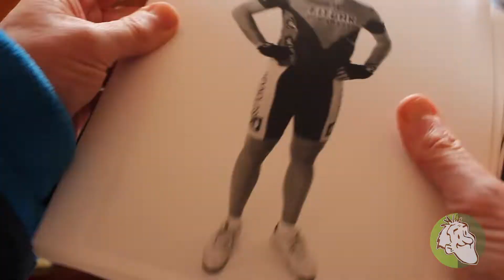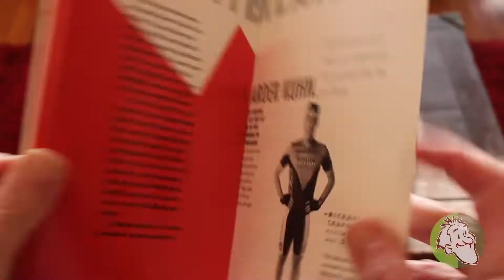Passport2Europe Trailer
Sort of a trailer. thriller type.